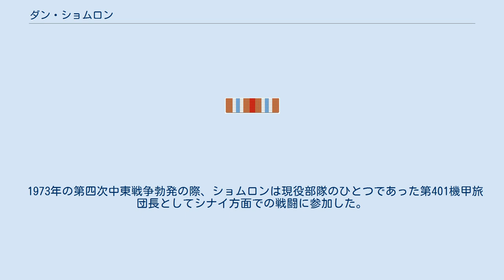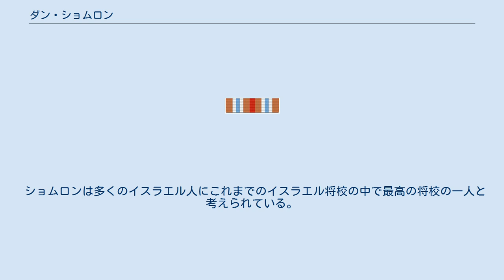ダン・ショムロン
ダン・ショムロン（ヘブライ語: דן שומרון‎、英語: Dan Shomron、1937年8月5日 - 2008年2月26日）は、イスラエルの軍人。
第13代イスラエル国防軍参謀総長（ラマトカル、在任1987年 - 1991年）。
エンテベ空港奇襲作戦の作戦指揮を執ったことでも知られる。
 1967年の第三次中東戦争の際、ショムロンはシナイ半島方面で空挺部隊を指揮した。
スエズ運河に到達した最初の部隊となり、殊勲章を授与された。
また彼は第二次中東戦争にも従軍している。
 1973年の第四次中東戦争勃発の際、ショムロンは現役部隊のひとつであった第401機甲旅団長としてシナイ方面での戦闘に参加した。
緒戦では大きな損害を被ったものの、次第に持ち返しスエズ運河を渡河、イスラエル軍の（軍事的）勝利に貢献している。
 1974年、ショムロンは歩兵・空挺科総監に就任した。
また同じ時期に第98空挺師団の師団長を兼任した。
1976年のエンテベ空港奇襲作戦には作戦指揮官として現地に赴いている。
 ショムロンはこの作戦を成功させ「英雄」として称賛されたが、彼自身はこう語っている。
 I also felt some kind of envy from the military and it was not comfortable for me. Around the world, until today, they look at me like something from a different world, a super super-hero, something not natural. I don’t like that feeling of being an advertisement. 私は軍人としてある種の羨みを感じられているが、それは私にとってあまり快いものではなかった。
今日まで世界中に、私は彼らに別世界のもの、スーパーヒーローとして見られているが、おかしなことである。
そのような宣伝めいた気分は好きではないのだ。
 — ダン・ショムロン、英文：英語版より転載。
日本語文：編集者による翻訳。
 エンテベ空港奇襲作戦で最も記憶に残ったことについて、ショムロンは次のように語っている。
 When the hostages board the evacuation plane, are helped up, each one checking his family that everyone is present. That was a strong moment that I can’t forget. 救出機に人質を乗せるのを手伝っていた時、それぞれの人々が家族のことを全員いるか確かめていた。
その時が私にとって忘れられない瞬間であった。
 ショムロンは1978年のキャンプ・デービッド合意ののち、シナイ半島からのイスラエル軍撤退作業の責任者を担当した。
 1983年に陸軍指揮本部（歩兵科、機甲科、砲兵科、工兵科を統合、指揮下に置いた組織）が設立され、ショムロンはその初代指揮官に就任した。
 1987年、ショムロンが50歳のときに参謀総長（第13代）に就任し、1991年までこの職にあった。
退役後、イスラエル・ミリタリー・インダストリーズの社長に就任している。
 脳動脈瘤が原因で2008年2月26日に死去。
妻と2人の子供がいる。
 ショムロンは多くのイスラエル人にこれまでのイスラエル将校の中で最高の将校の一人と考えられている。